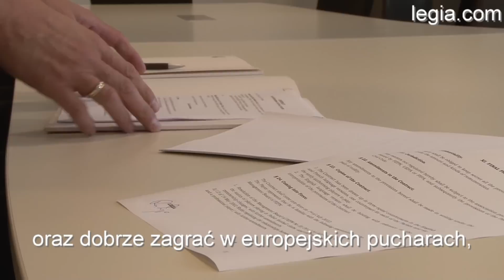Suler: Celem jest mistrzostwo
Zapraszamy do obejrzenia wywiadu z nowym środkowym obrońcą Legii Warszawa!